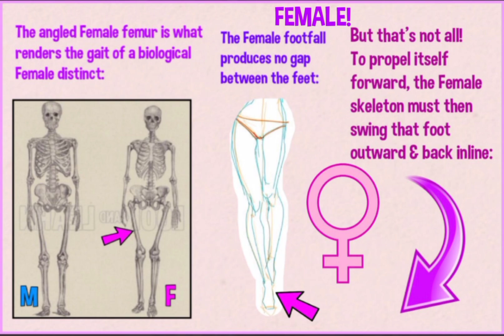Metallica - Kirk Hammett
Kirk Hammett from Metallica - something in the way she moves. ?